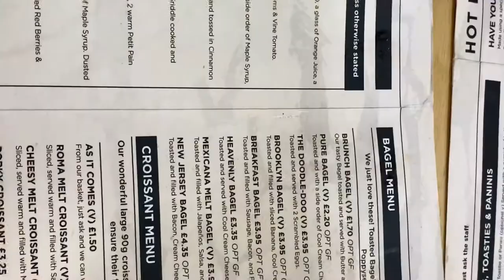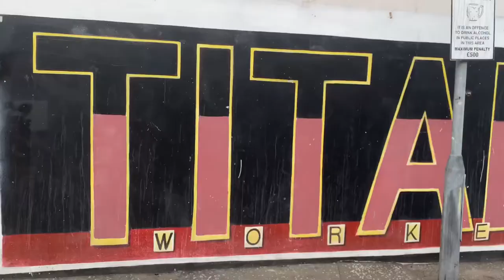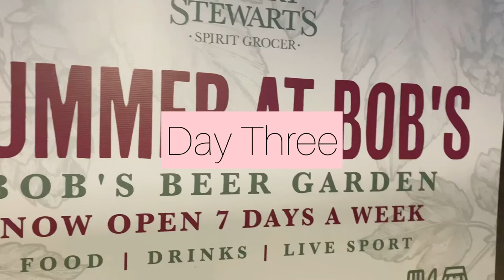Belfast Trip|June 2021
Hi everyone,
Today’s video is a  vlog of my trip to Belfast. Hope ye enjoy🚂

Aoife x

Musician: Jeff Kaale

Musician: Jeff Kaale

Musician: Jeff Kaale

Musician: Jeff Kaale

Musician: @iksonmusic